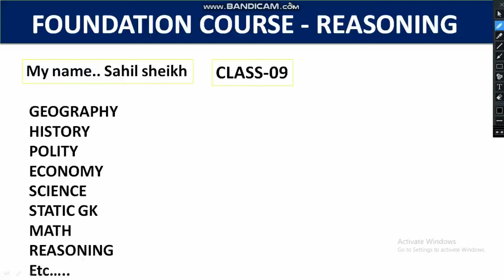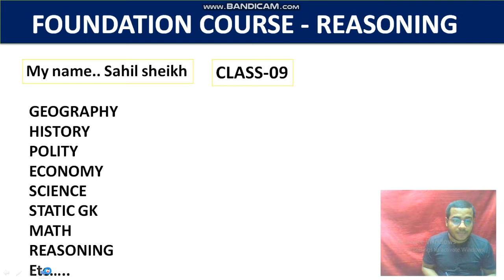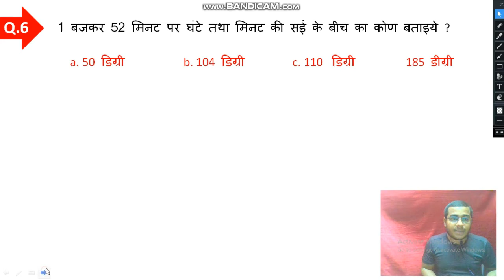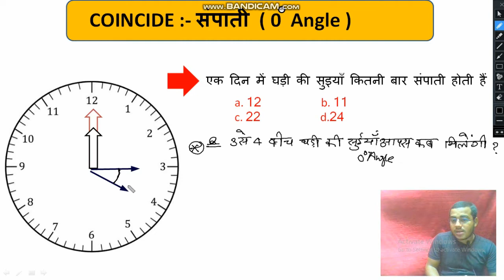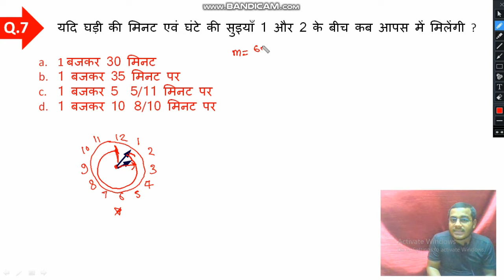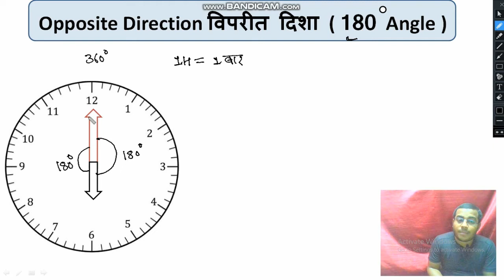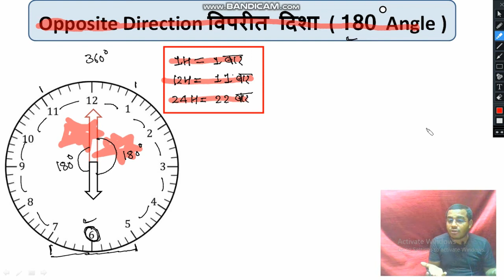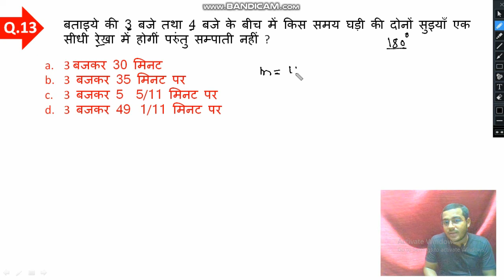Clock ( घड़ी part- 3 ) | Foundation course (Reasoning) 2022 by sahil sheikh |Ssc | Railway | Upsssc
Clock ( घड़ी ) | Foundation course (Reasoning) 2022 by sahil sheikh | Ssc, Railway, upsssc, pet & other exams

About video:-

नमस्कार साथियों स्वागत है आप सभी का आपके अपने youtube channel में...
साथियों इस class में आपको reasoning पार्ट का leesson 02 ( clock / घड़ी part - 3 ) कराया गया है आप सभी लोग ज्यादा से जायदा लाभ उठाए ,,,,,,,
धन्यवाद

reasoning foundation course on YouTube channel
Reasoning foundation course by vikramjeet sir
foundation course reasoning
reasoning classes
reasoning practice set
reasoning set
reasoning clock tricks in Hindi
reasoning clock & calendar
reasoning clock by deepak sir
reasoning clock chapter
reasoning clock questions
reasoning clock utkarsh classes
reasoning by sahil sheikh
foundation course reasoning by sahil sir
sahil sir reasoning by up classes prayagraj
What is SSC reasoning
SSC Reasoning PDF
SSC Reasoning in Hindi
SSC Reasoning Book in Hindi
SSC Reasoning Pinnacle
SSC Reasoning questions with solutions
SSC Reasoning syllabus
Reasoning examples
reasoning trick
reasoning classes
reasoning foundation course
foundation course Reasoning
reasoning classes
reasoning syllabus
reasoning classes 2022 by sahil sheikh
reasoning classes live
live reasoning classes
reasoning classes in Hindi
reasoning Callender
chapter Callender
reasoning classes ssc
reasoning CLASS wifi study
reasoning classes up classes prayagraj
up classes prayagraj
PRAYAGRAJ classes up
UP CLASSES PRAYAGRAJ
reasoning classes ssc CGL
CGL reasoning
reasoning classes ssc maker
Calendar Reasoning formula
Clock and calendar Reasoning tricks
Calendar Reasoning month code
tricks reasoning
5 मार्च 2012 को सोमवार था. 5 नवम्बर 2012 को कोनसा दिन होगा ?
How do you solve a clock question?
How do you calculate an angle in reasoning?
What is clock and calendar in reasoning?